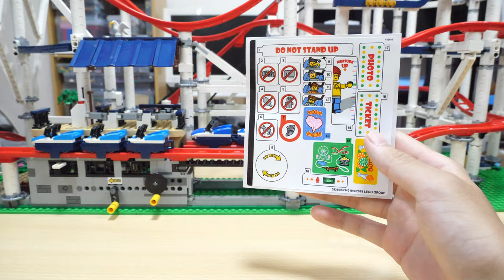【4124ピースはダテじゃない！】レゴクリエイターエキスパート絶叫ローラーコースター [2/3]10261 Lego Creator Expert Screaming Roller Coaster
前編↓Part 1